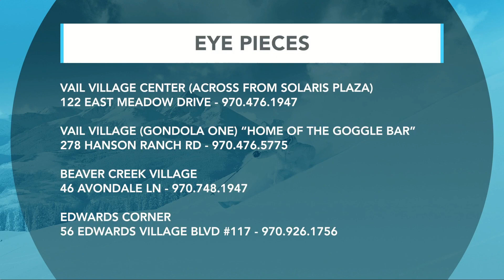Eye Pieces Lens of the Day 11.25.19 Good Morning Vail